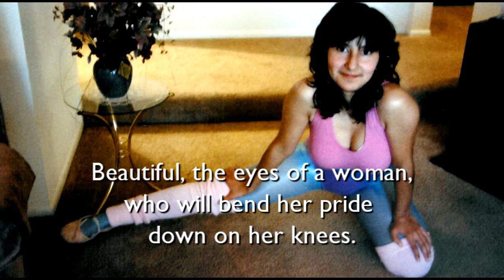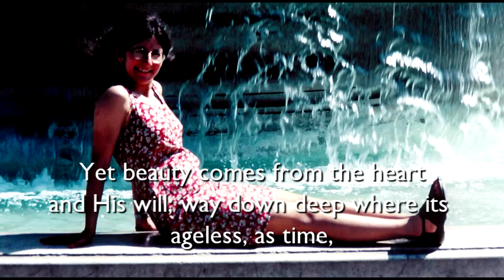FPA - 11.) Beautiful by Kristian Nelson ([BluRay] Complete Music Video)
This is an original Christian Contemporary / Classical instrumental composition and lyrics written by Kristian Nelson in dedication to his wife.  For further selections and music videos please see our web and enjoy!